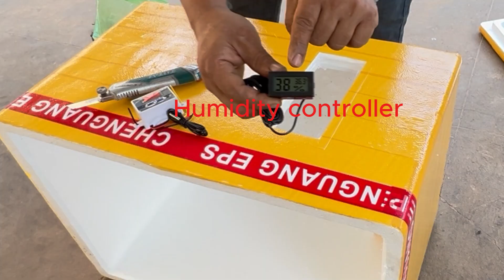HOW TO MAKE INCUBATOR WITH YOUR OWN HANDS. BEST LOW COST HOMEMADE INCUBATOR FOR CHICKEN EGG - DIY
Want to hatch chicken eggs at home without spending a fortune? In this video, I’ll show you how to make a homemade incubator using simple, low-cost materials. This DIY chicken egg incubator is perfect for beginners, hobbyists, or small farms. You don’t need any fancy tools—just a little creativity and some household items!

👉 What you’ll learn in this video:

Step-by-step guide to building your own incubator

Materials you’ll need (cheap and easy to find)

Temperature and humidity control tips

How to ensure successful egg hatching

💡 Whether you're starting a small poultry project or just love DIY solutions, this incubator design is efficient, affordable, and easy to build.

📌 Materials Used:

Cardboard box / Styrofoam box

Light bulb / heating element

Thermometer & hygrometer

Fan (optional for airflow)

Water container for humidity